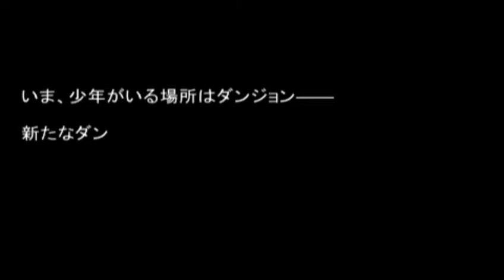Sony PSP : Ore no Dungeon - Desire and Adventurous (JPN)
Ore no Dungeon (己のダンジョン) is a first person simulation/RPG developed by Climax and published by Sega in 2006 exclusively for the Japanese market.

The story is all about a young man who ho has a a monstrous spirit attached to him. The beast gives him special powers, but the young boy really wants to be rid of it, and heads out on dungeon quest in order to find a cure.